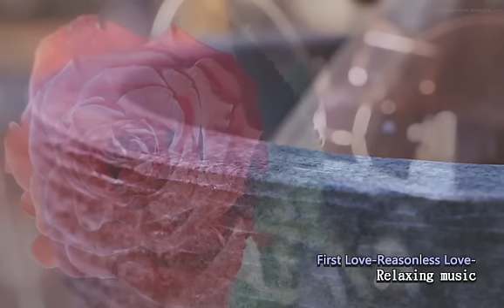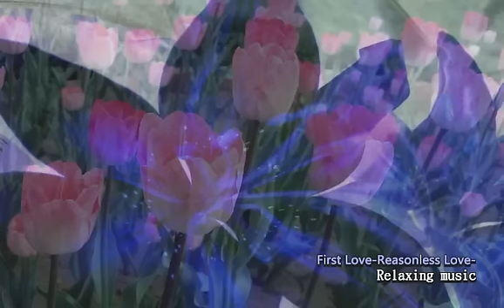First Love Reasonless Love ～Relaxing Music